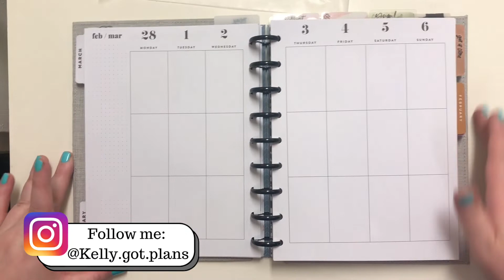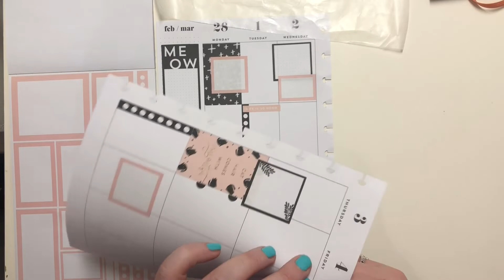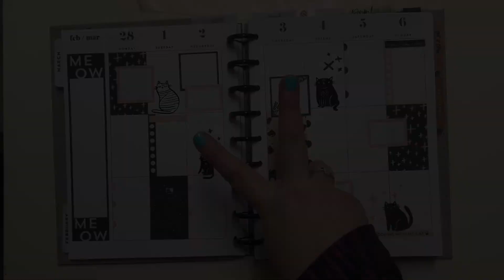Plan With Me // Classic Happy Planner // February 28- March 6, 2022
So much fun with the Modern Meow sticker book and all of the cute, neutral colors for this week. While I don't have a cat of my own (because I'm too cheap) I'm still a cat person and couldn't resist the book when it came out.